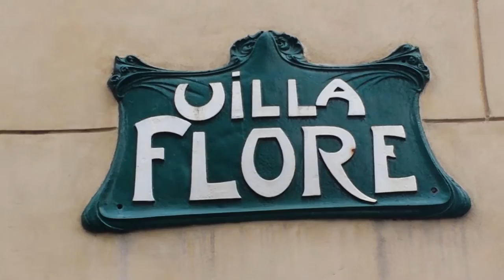Villa Flore Guimard Anita De Madero Giraudoux Paris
Paris (French: [paʁi]  is the capital and most populous city of France. Situated on the Seine River in the north of the country, it is in the centre of the Île-de-France region, also known as the région parisienne, "Paris Region". The City of Paris largely retains its one and a half century old administrative boundaries, with an area of 105 km² (41 mi²) and as of 2014 a population of 2,241,346.[4][5] Together with its suburbs, the whole agglomeration has a population of 10,550,350 (Jan. 2012 census).[2] Paris' metropolitan area spans most of the Île-de-France region and has a population of 12,341,418 (Jan. 2012 census),[3] constituting one-fifth of the population of France.[6] The administrative region covers 12,012 km² (4,638 mi²), with approximately 12 million inhabitants as of 2014, and has its own regional council and president.[7]

Paris was founded in the 3rd century BC by a Celtic people called the Parisii, who gave the city its name. By the 12th century, Paris was the largest city in the western world, a prosperous trading centre, and the home of the University of Paris, one of the first in Europe. In the 18th century, it was the centre stage for the French Revolution, and became an important centre of finance, commerce, fashion, science, and the arts, a position it still retains today. Since the 19th century, the built-up area of Paris has grown far beyond its administrative borders.

Paris is the home of the most visited art museum in the world, the Louvre, as well as the Musée d'Orsay, noted for its collection of French Impressionist art, and the Musée National d'Art Moderne, a museum of modern and contemporary art. The notable architectural landmarks of Paris include Notre Dame Cathedral (12th century); the Sainte-Chapelle (13th century); the Eiffel Tower (1889); and the Basilica of Sacré-Cœur on Montmartre (1914). In 2014 Paris received 22.4 million visitors, making it one of the world's top tourist destinations.[8] Paris is also known for its fashion, particularly the twice-yearly Paris Fashion Week, and for its haute cuisine, and three-star restaurants. Most of France's major universities and grandes écoles are located in Paris, as are France's major newspapers, including Le Monde, Le Figaro, and Libération.

Paris is home to the association football club Paris Saint-Germain and the rugby union club Stade Français. The 80,000-seat Stade de France, built for the 1998 FIFA World Cup, is located just north of Paris in the commune of Saint-Denis. Paris hosts the annual French Open Grand Slam tennis tournament on the red clay of Roland Garros. Paris played host to the 1900 and 1924 Summer Olympics, the 1938 and 1998 FIFA World Cups, and the 2007 Rugby World Cup. Every July, the Tour de France of cycling finishes in the city.

The city is also a major rail, highway, and air-transport hub, served by the two international airports Paris-Charles de Gaulle and Paris-Orly. Opened in 1900, the city's subway system, the Paris Métro, serves 4.5 million passengers daily.[9] Paris is the hub of the national road network, and is surrounded by three orbital roads: the Périphérique, the A86 motorway, and the Francilienne motorway in the outer suburbs.